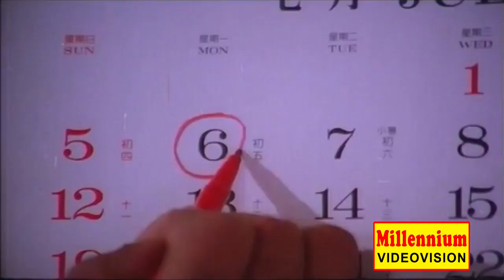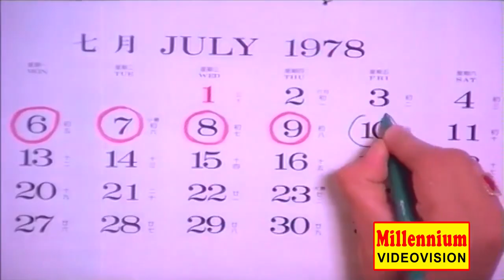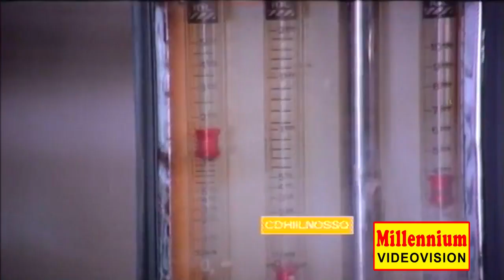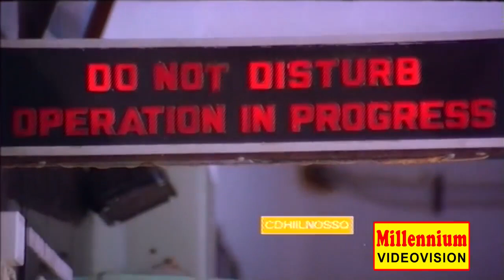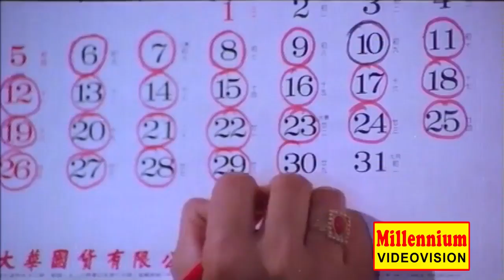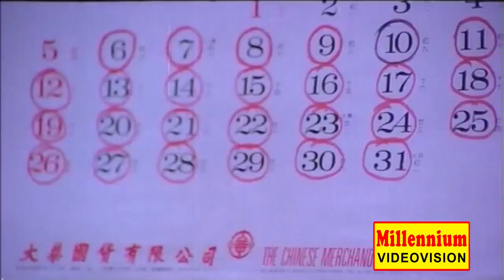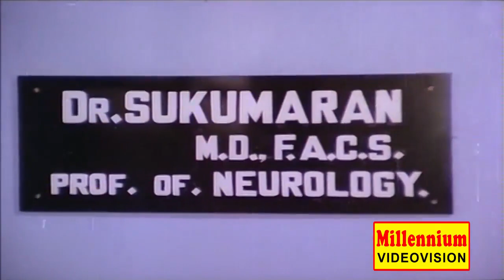Lakshmana Rekha (ലക്ഷ്മണ രേഖ ) | Malayalam Super Hit Full Movie | Mammootty, Mohanlal & Seema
Watch Now Lakshmana Rekha (ലക്ഷ്മണ രേഖ ) | Malayalam Super Hit Full Movie | Mammootty, Mohanlal & Seema
Lakshmana Rekha is a 1984 Indian Malayalam-language drama film directed by I. V. Sasi, written by P. V. Kuriakkose, and produced by M. P. Ramachandran. The film stars Mohanlal, Mammootty, and Seema in lead roles. The film is a melodrama exploiting the Kerala convention of marriage between cousins. The film features songs composed by A. T. Ummer and background score by Shyam.